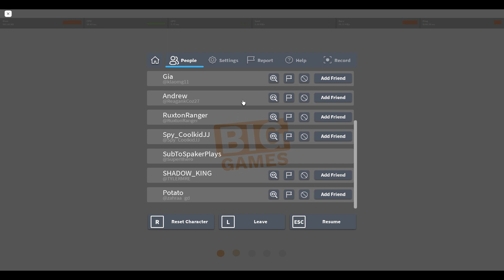Getting Huge Chef Cat!